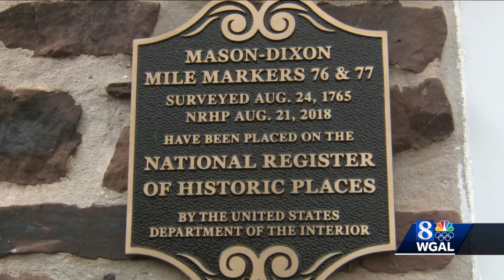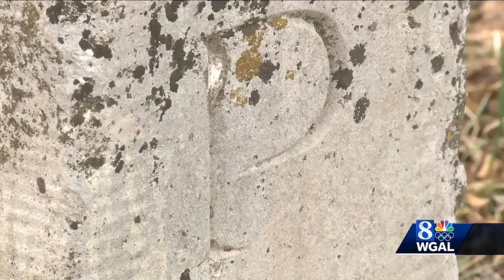Volunteers survey Mason-Dixon line, hope to get markers on historic places list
It's the first time in 40 years the boundary line is being surveyed, and volunteers will visit each granite marker.